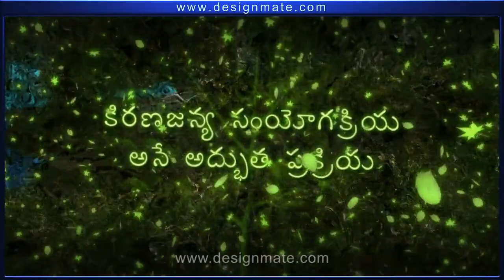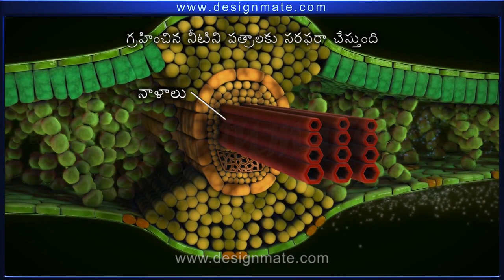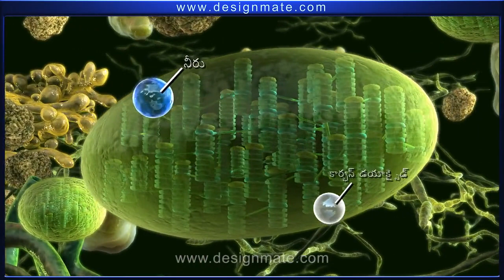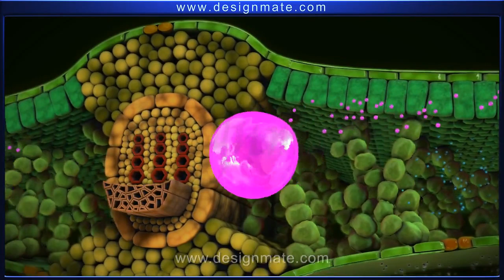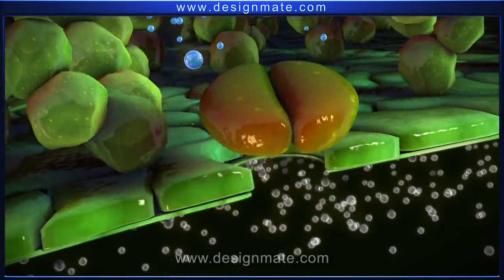The Amazing Process of Photosynthesis_TELUGU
- the developer of Best iPad App of the year - Froggipedia
- 30+ years of experience in the e-learning world
- Largest curriculum library of 4700+ topics with 300+ hours of 3D content
- Largest 3D Simulations library: 1500+
- 14000+ schools globally
- 30+ International Curriculum
- Products in multiple languages
- 10+ Awards recognized internationally